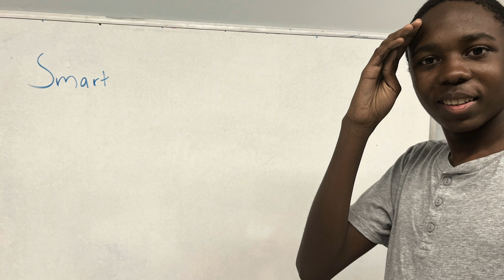A City Elementary Scholarship Story: Tonnisha and Brendan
A City Elementary parent talks about the importance of scholarship for her son - and his brighter path forward now that he attends a school that is supporting him in reaching his full potential.